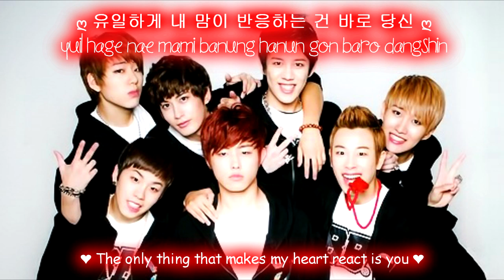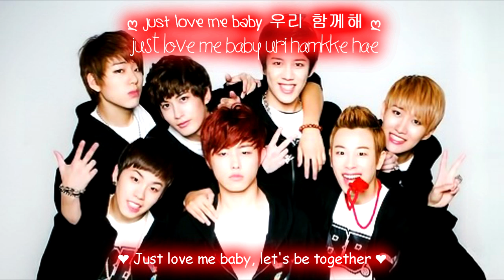Block B Your Umbrella [Eng Sub + Romanization + Hangul] HD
block b your umbrella eng sub with lyrics on screen (the thousandth man ost)

블락비 - 너의 우산 / Block B - Your Umbrella

~ Drama : The Thousandth Man (천번째 남자)

●MBC판타지 시트콤 '천번째 남자' OST part. 4
블락비 (Block B) -- 너의 우산

영화에서 주류를 이뤘던 판타지 소재이자, 우리에게 익숙한 소재인 '구미호'를 시트콤 장르와 성공적으로 결합 시켜 호평을 받으며 인기리에 방영 중인 MBC판타지 시트콤 "천번째 남자"!
작품 만큼 화제와 인기를 모으고 있는 "천번째 남자" OST는 B1A4, 구자명, 지나에 이어 파워풀한 힙합 리듬과 랩을 구사하는 인기 아이돌 그룹 '블락비 (Block.B)'가 새로운 타이틀 곡으로 참여하여 팬들의 심장을 뛰게 한다.

새롭게 공개된 "천번째 남자" OST part. 4 '너의 우산'은 블락비의 또 다른 매력을 느낄 수 있는 댄스곡으로 시원해진 날씨와 더불어 달콤한 가사와 감미로운 멜로디는 리스너들의 마음을 흔들기에 충분하다. 아시아 활동으로 한동안 국내활동이 없었던 블락비가 새로운 장르와 출연진들의 캐릭터 넘치는 연기에 매료되어 작품의 팬을 자처하며 오랜만에 팬들의 곁으로 돌아왔다.
최희찬 (2E LOVE), 이희성이 작곡한 이 곡은 새로 시작한 사랑을 영원히 약속하는 내용에 부드러운 보컬과 랩의 조화로 곡의 완성도를 한층 더 업그레이드 시켰다.